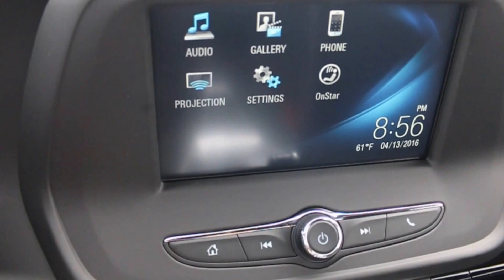2016 Chevy Camaro 1LT Coupe at Wilson County Motors, Lebanon, TN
Our complete experienced staff will help you make your next vehicle purchase your best. ALL Trades CONSIDERED. (what do you have)—We are located in Lebanon, TN just East of Nashville off of Interstate 40...Thanks for looking and have a great day-Calls from 8am till 8pm... or you can leave us a message 24/7 online. We are a Carfax Dealer - Shipping options available. We offer premium vehicles at a very competitive price.

903 SOUTH HARTMANN DRIVE

903 SOUTH HARTMANN DRIVE